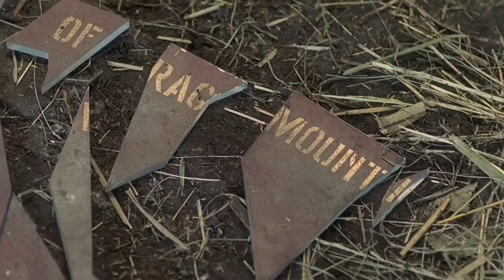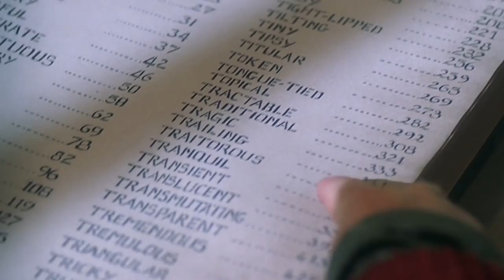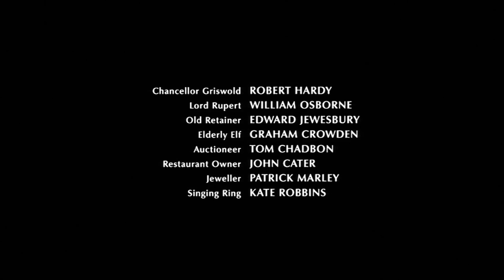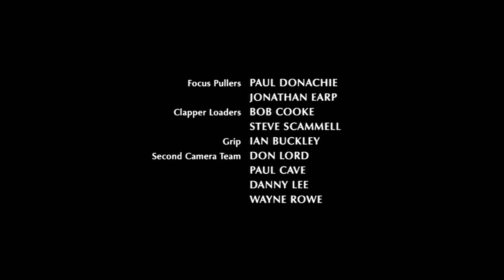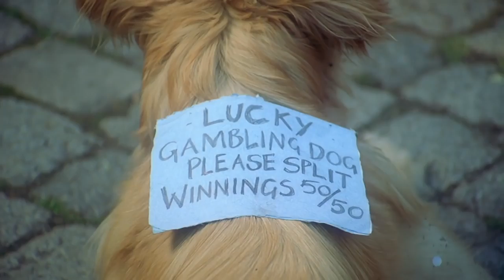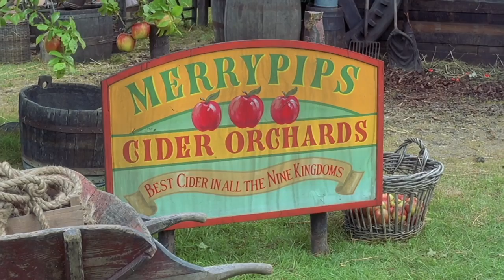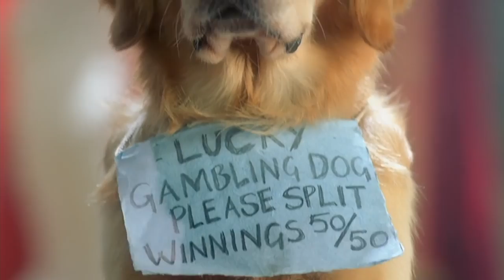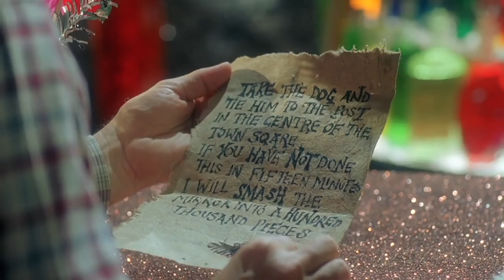The 10th Kingdom Part 4 Of 5